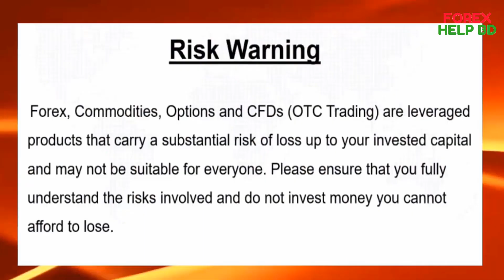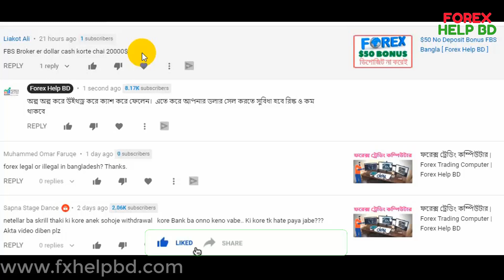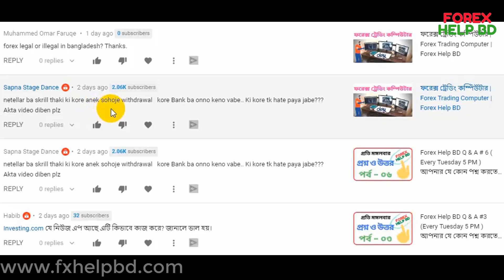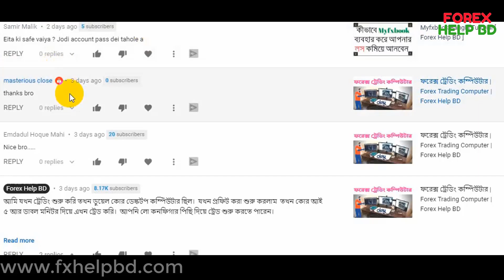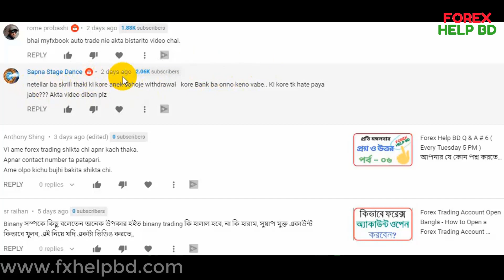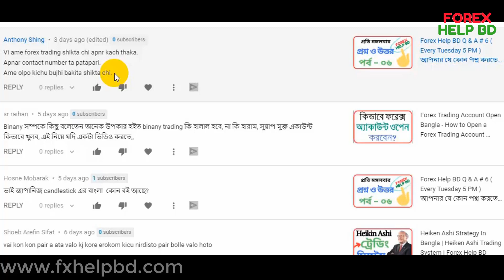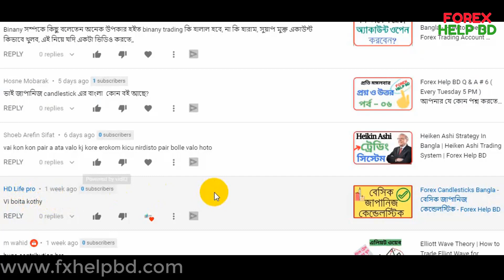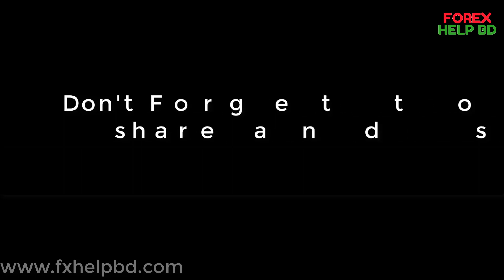Forex Help BD Q & A #7 ( Every Tuesday 5 PM ) আপনার যে কোন পশ্ন করতে পারেন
আমার দেখা সবথেকে ভাল ব্রোকার হলঃ

 আপনি চাইলে এই ব্রোকার গুলতে ট্রেড করতে পারেন । সব থেকে বড় কথা হল এই ব্রোকার এ ট্রেড করলে আপনি স্পেড অনেক কম পাবেন ও  ফান্ড সিকিউরিটি পাবেন ।  আপনি ভাল কাস্টোমার সাপোর্ট সহ আরো অনেক কিছু পাবেন ।